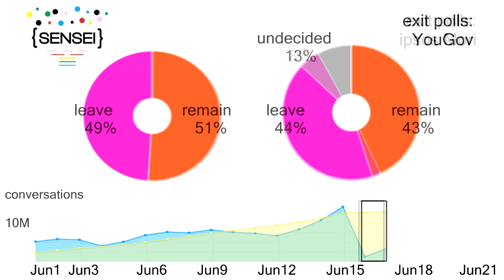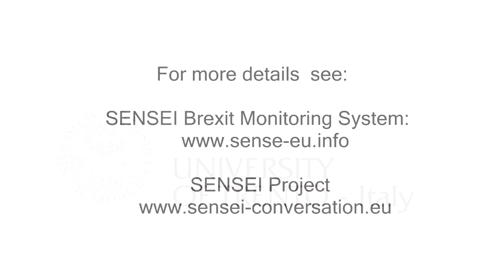The SENSEI Brexit Monitoring System : The Story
On June 23 2016, UK held a referendum whether to Leave or Remain in the European Union. This is the story of the SENSEI monitoring system that predicted with high accuracy the outcome of the referendum.